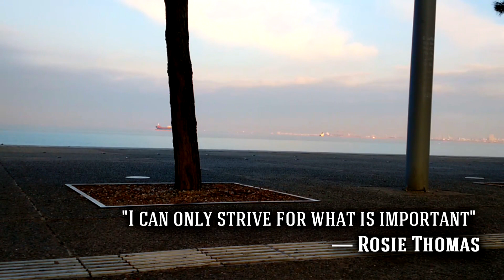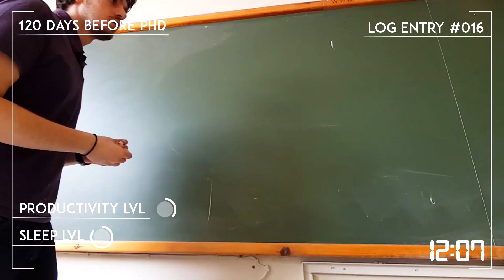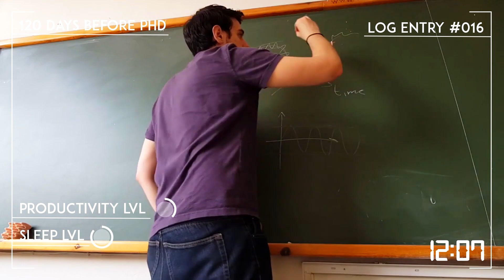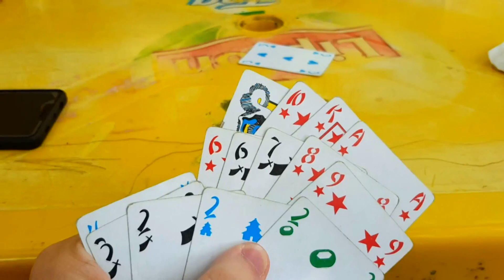How to Stop being Lazy from a Software Engineer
A day in the life of a software engineer. I am trying with the best possible way to show you how is my day as a software engineer and at the same time as a University student in Electrical and Computer Engineering.
A typical and not at all fictional day in my life as a software engineer.
Get an inside look at a typical day in the life of me, a software engineer.
Today's episode: How to Stop being Lazy... Advice from a Software Engineer

In case you want to take the Vlog programming stories from the beginning and you don't know where to start, here they are in chronological order:

Philosophy Behind Coding (PBC) is the perfect place for someone that now try to start a career as a programmer in general, or want to improve the algorithmic way of thinking